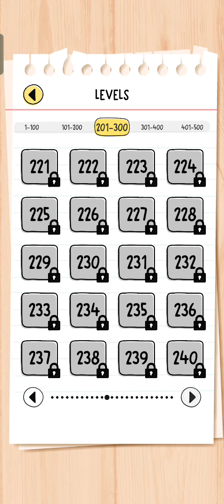Brain Test All Star Level 206 Walkthrough